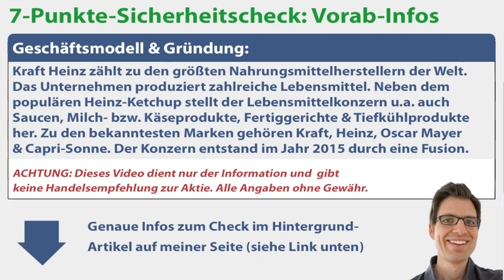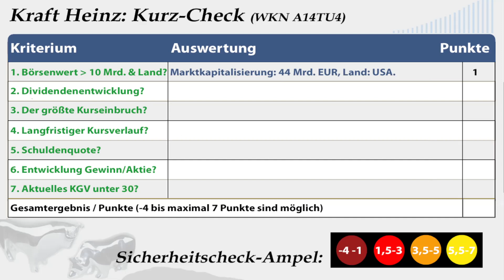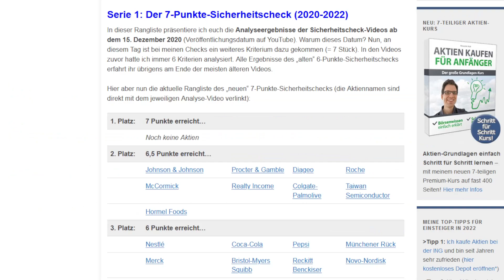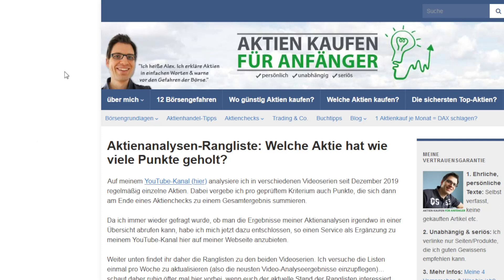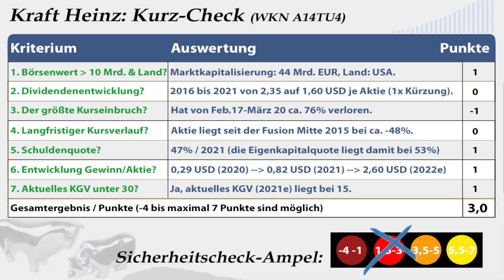Kraft Heinz Aktienanalyse – Update 2022: Wie sicher ist die Aktie? (+günstig bewertet?)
🔍 Mehr Infos zur Aktie (Geschäftsmodell, Kurs- & Dividendenentwicklung etc.):
✔ TIPP! Mein Buch „Wie man die sichersten Top-Aktien findet“:
► ► Kraft Heinz Aktien-Analyse 2022: Worum geht es in diesem Video?
Ich bin Alex von der Webseite „Aktien kaufen für Anfänger“. Für diese Videoserie habe ich einen Sicherheitscheck entwickelt, um anhand von 7 Kriterien die Verlustrisiken von Aktien besser einschätzen zu können. In diesem Video nehme ich mir die Kraft Heinz Aktie vor: Wie sicher ist die Aktie womöglich? Um das herauszufinden, gehe ich in dieser Aktienanalyse unter anderem diesen Fragen auf den Grund:
✔ Gibt es bei Kraft Heinz Dividende bzw. wie hat sie sich in den letzten Jahren entwickelt?
✔ Wann und wie hoch war der größte Kursrückschlag von Kraft Heinz in den vergangenen Jahren?
✔ Wie hat sich der Aktienkurs von Kraft Heinz entwickelt?
✔ Wie hoch ist das KGV? Ist die Aktie Kraft Heinz aktuell günstig oder vermutlich überbewertet bzw. teuer?

► ► 2 wichtige Hinweise:
1. Mein Kanal bietet kurze Aktienchecks für einen schnellen (ersten) Überblick. Wer sich für die Aktie näher interessiert, sollte sie genauer analysieren (so mache ich das auch).

2. Ich bin ein ganz normaler Privatanleger und kein Anlageberater. Ich leiste (in diesem Video bzw. auf meiner Webseite) daher keine Anlageberatung und ersetze diese auch nicht. Alle Inhalte dienen lediglich der Information bzw. Unterhaltung und stellen keine (!) Empfehlung zum Kaufen, Halten oder Verkaufen der erwähnten Aktie(n) dar. Aktieninvestitionen können zum Totalverlust führen. Alle Angaben in diesem Video ohne Gewähr.